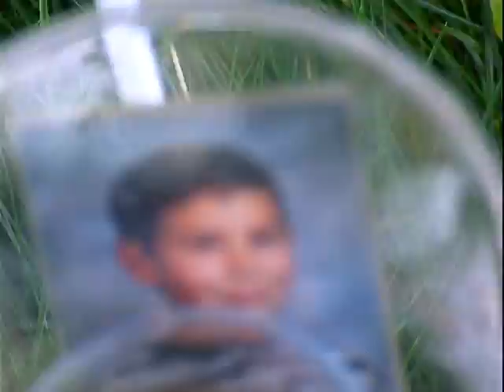Flaspar: If You Were A Nitemare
Flaspar music video for "If You Were A Nitemare."